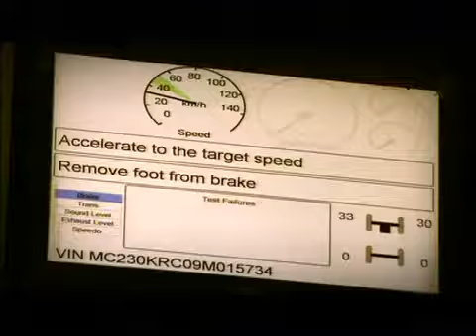Eicher Bus Product AV